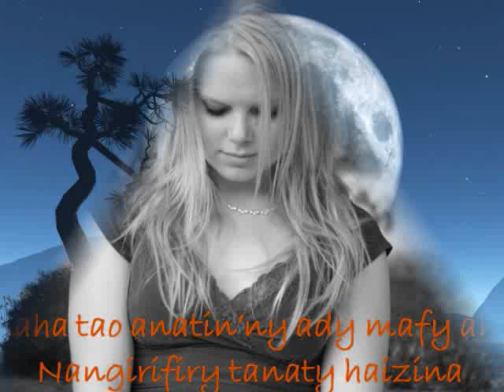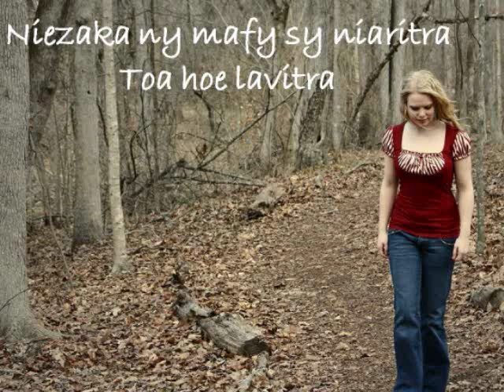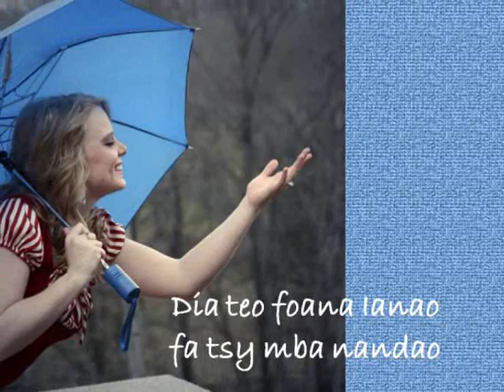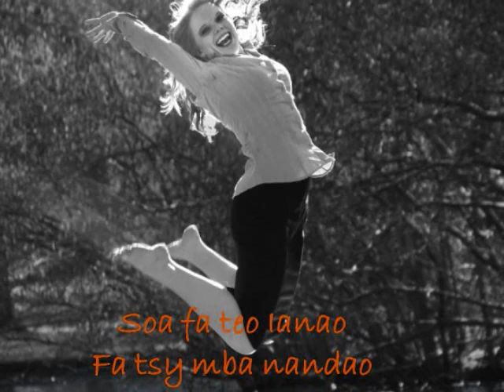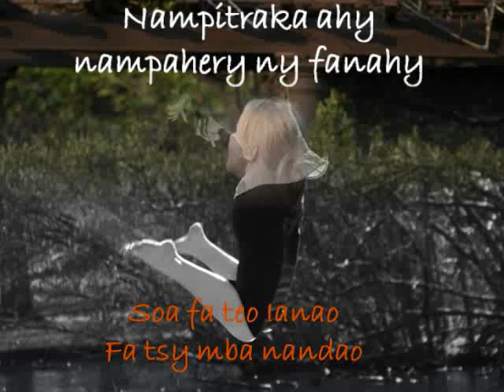Jocelyn Ranjarison - Dia teo foana Ianao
Hira fiderana, fivavahana, malagasy, lyrics, karaoke, tononkira, raha tao anatin'ny ady mafy aho